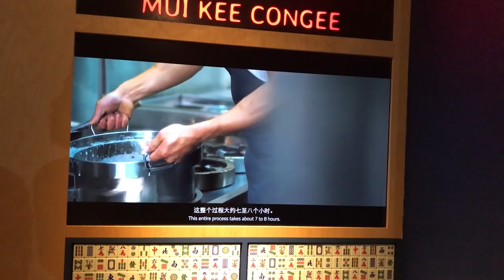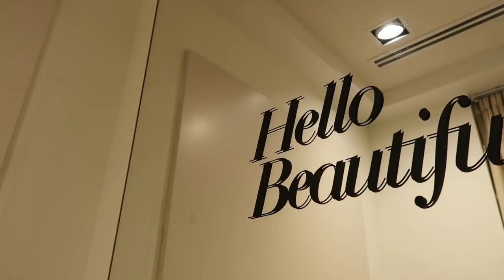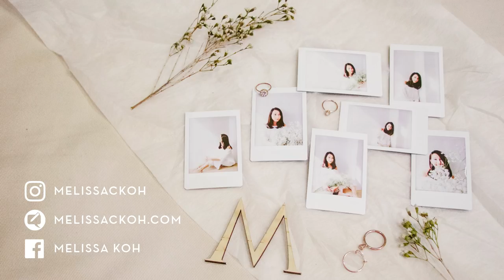JAMES' SPLIT PERSONALITY | June Vlog | Melissackoh